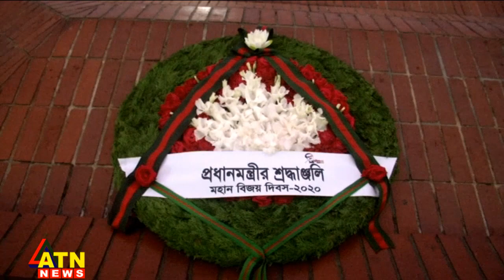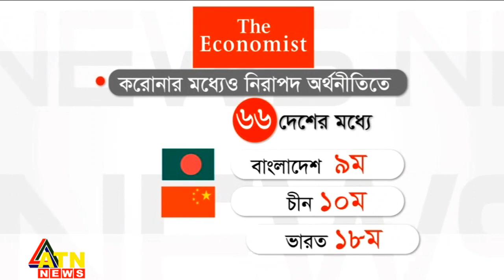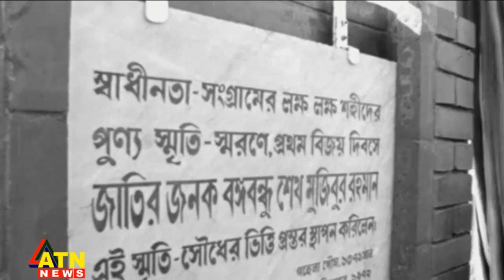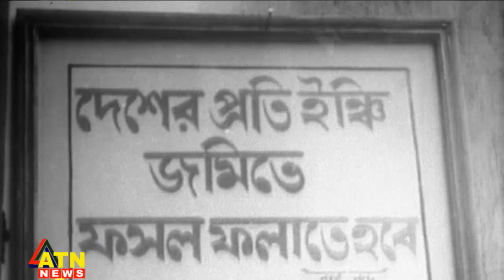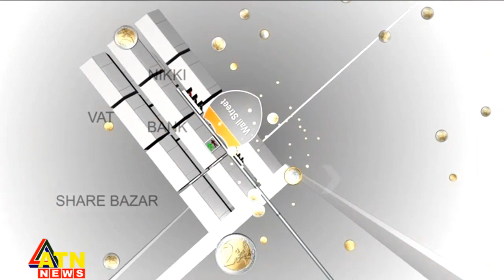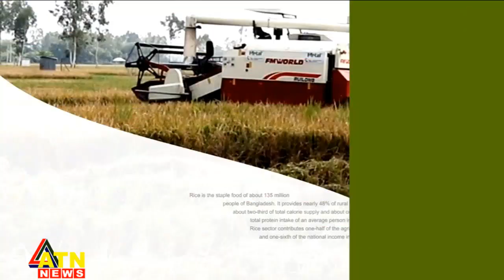সন্ধ্যা ৬ টার সংবাদ | News at 6 PM @ATN News | National News | 16 December, 2020